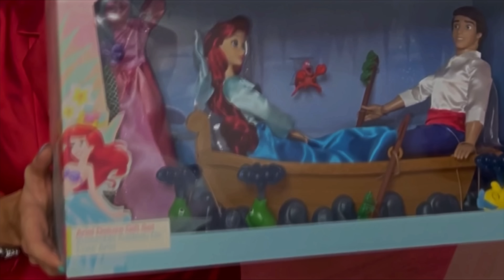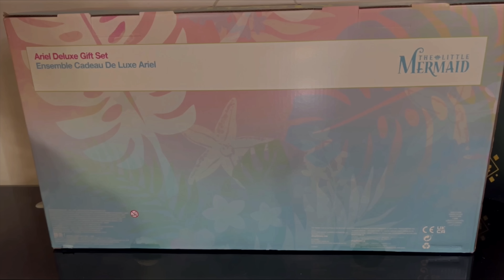A Pequena Sereia Ariel & Eric set de luxo O que vem dentro"?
A Pequena Sereia Ariel, a boneca da pequena Sereia é um item de coleção que encanta tanto crianças quanto adultos. Ela é inspirada na personagem da animação da Disney e vem em uma caixa luxuosa, que a torna um presente perfeito para qualquer fã da Ariel. A boneca tem um lindo cabelo ruivo, assim como na animação, e uma cauda verde brilhante que faz referência ao ambiente subaquático das aventuras da pequena sereia. Além disso, ela vem com um conjunto de roupas que é uma réplica fiel do figurino usado por Ariel no filme, com detalhes em renda e uma flor vermelha no cabelo. Sem dúvida, essa boneca é uma excelente escolha para quem quer ter um pedacinho da magia da Disney em casa.

E sem conta que além dela vim com seu Boyzao Éric maravilhoso ela vem ainda com seus melhores amigos Sebastião e linguado

Músico: Jeff Kaale